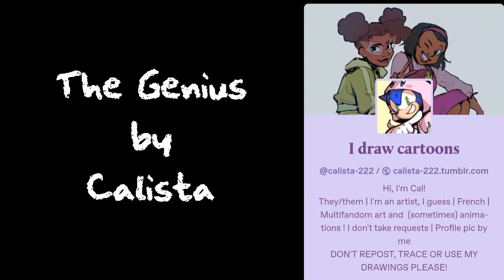The Genius ( ROTTMNT comic dub )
I don't know what Donnie says, but he feels like a local genius or something XD